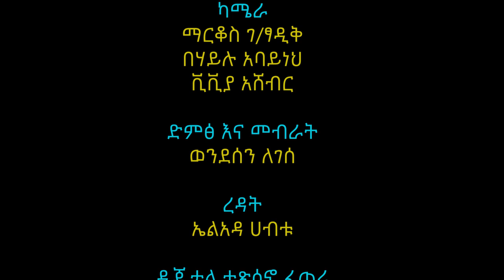ሀበጋር ምዕራፍ 02 ክፍል 01 | Habegar S02Ep01